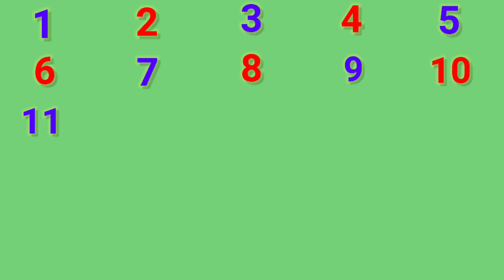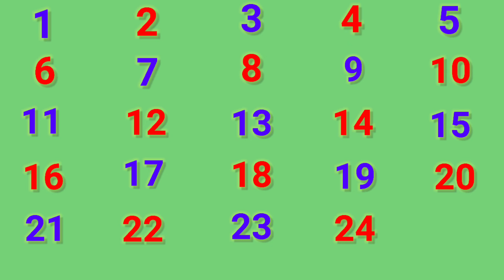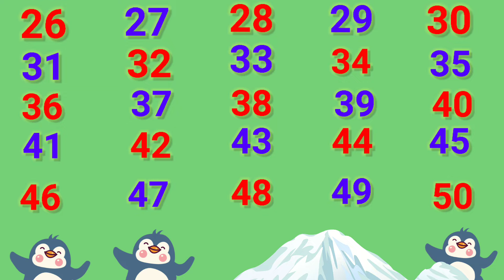24/01/024 Part-1| 1 to 50 Counting In English| English Ginti For Kids| 1234 Counting In English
24/01/024  Part-1| 1 to 50 Counting In English| English Ginti For Kids| 1234 Counting In English|